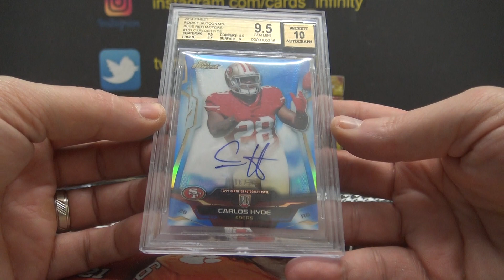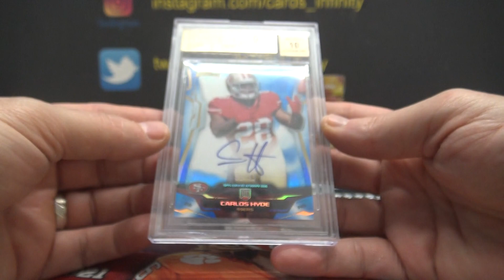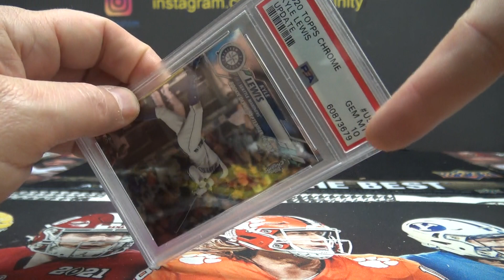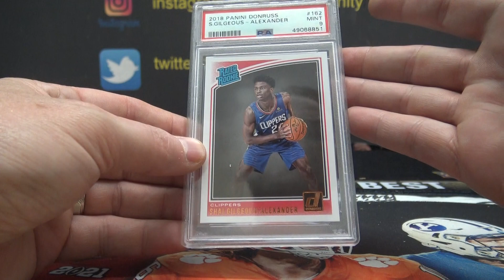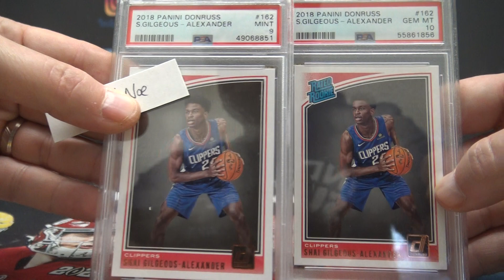2022 Super Break Super Slabs 5 Box Break